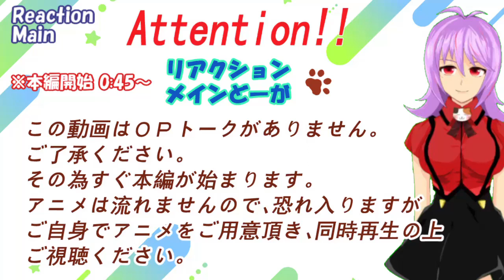「地獄楽」3話【リアクションメイン動画】Hell's Paradise Episode 3 Reaction